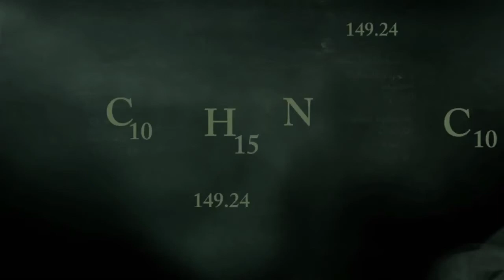Slingin' Cheddar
This is our strange homage to one of our favourite TV shows, Breaking Bad. Enjoy the stupidity!

Featured song: Crystal Blue Persuasion by Tommy James and the Shondells